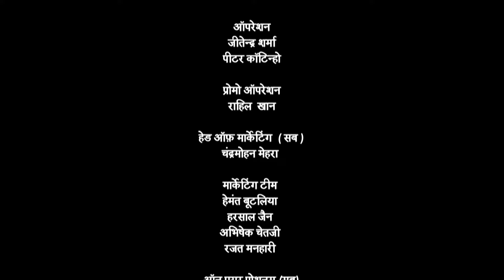तथाचार्य किससे कर रहे है लड़ने की तैयारी | Tenali Rama | Ep. 729 | Full Episode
Starcast: Manav Gohil, Krishna Bharadwaj, Nimisha Vakharia